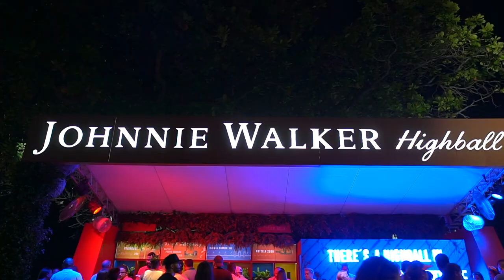Johnnie Walker Diageo Stand BFF 19'